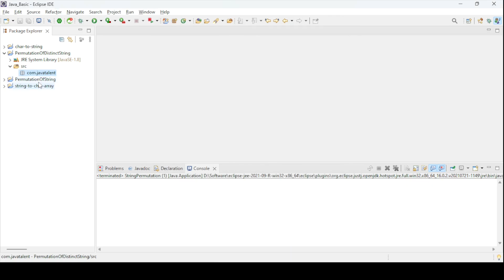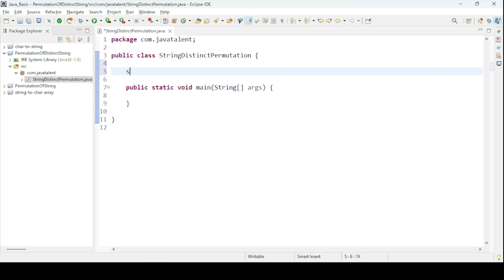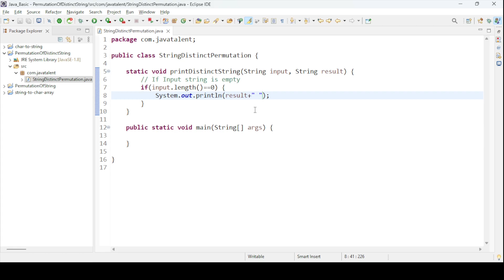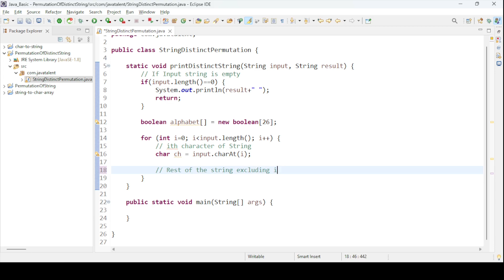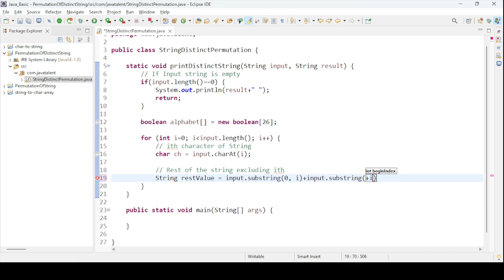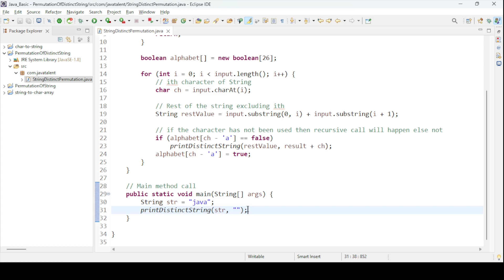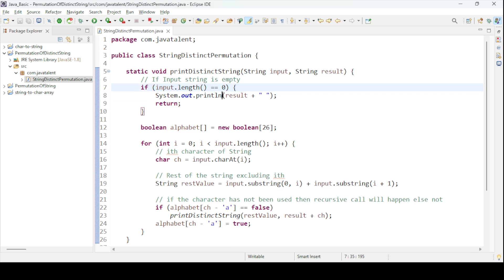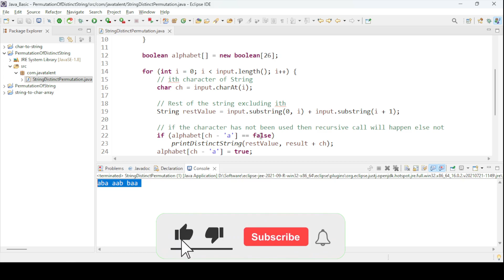Print Distinct Permutations of String in Java | Java Coding | JavaTalent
There is a given string for which all permutations need to be printed using Java Code.
Example:
Input: str = “aba”
Output: aba aab baa